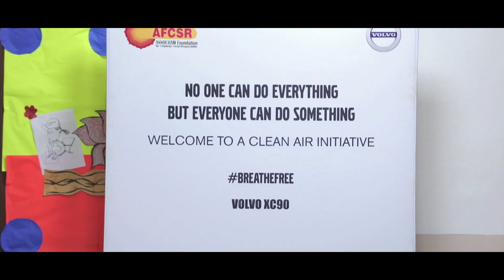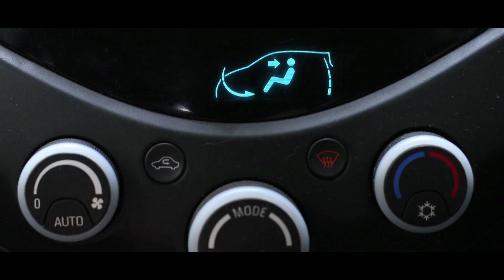Breathe Free | Protect kids from air pollution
Around Diwali season, the air quality is always a grave concern across the nation. The severity of air pollution encouraged even the Supreme Court of India to become involved in the debate and pass a regulation that stated that people can burst crackers only between 8 and 10 PM. This was done with the hopes that two hour window would be enough for people to enjoy and have fun without it impacting the air quality. The government’s intention was to ensure that we would be able to BreathFree.

To take forward the task of ensuring a cleaner and safer environment, Volvo Cars reached out to schools in New Delhi and conducted workshops to find feasible and creative ways to breath clean air.

Watch how Volvo Cars and school kids came together to come up with resourceful ways to provide people with clean air.